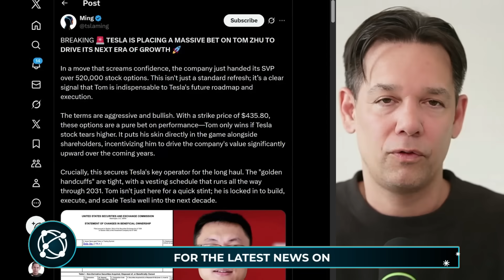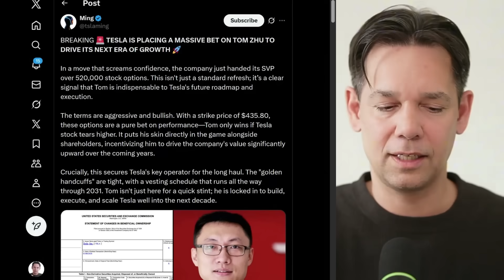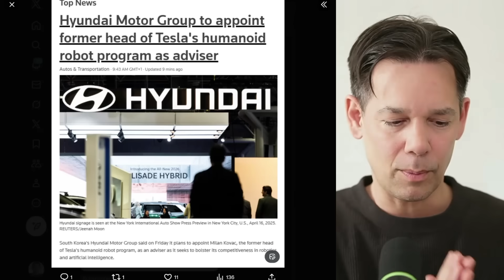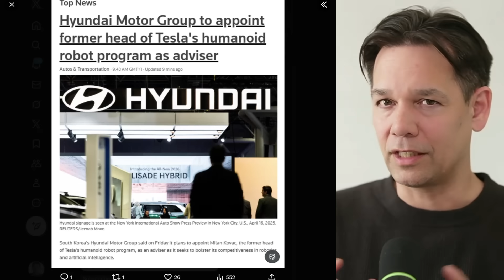The REAL Reason Tesla Paid a MASSIVE Amount of Stock to Tom Zhu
Where the Future HAPPENS.
The world's largest community of Reality Engineers. The most active $TSLA and AGI stock community. Over $3 Billion under self-management. Robots, Civilization, Community.

Learn how to thrive in the Age of AGI. Engineer Reality. Build the Future. Understand the Universe.